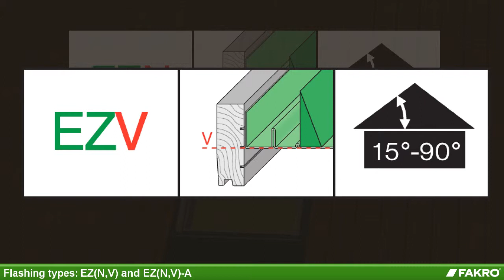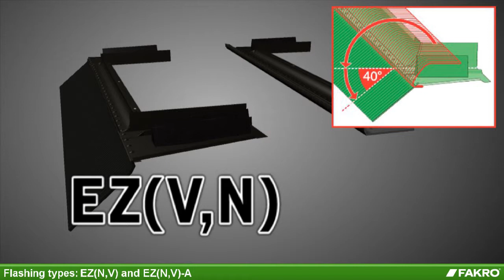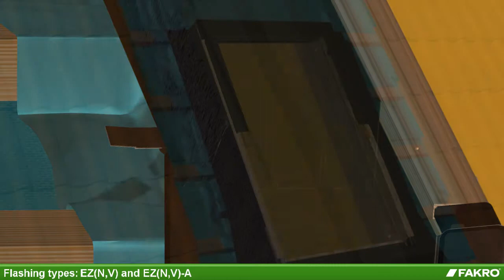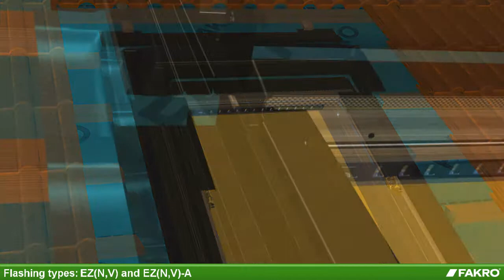FAKRO | Montagevideo EZV gootstuk voor dakraam